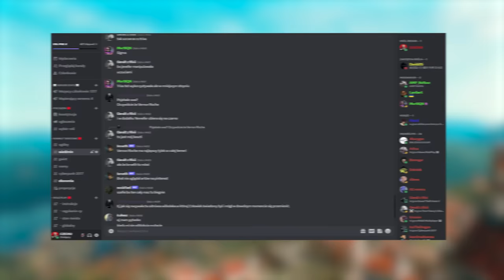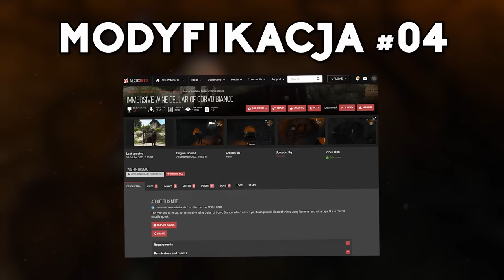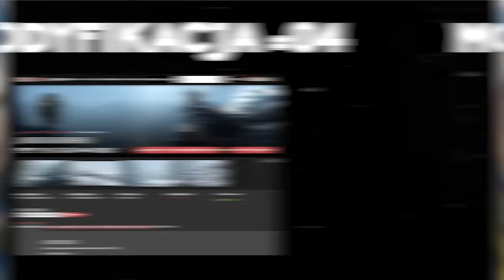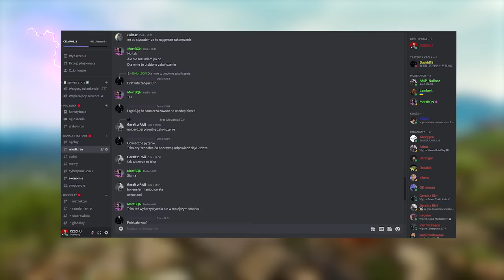NAJLEPSZE MODY DO WIEDŻMINA 3. ODKRYWAMY OSTATNIO DODANE MODYFIKACJE DO WIEDŹMINA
🟦 OPIS : SIEMA, W DZISIEJSZYM ODCINKU POSTANOWIŁEM PRZEJŚĆ OGRAĆ NAJNOWSZE MODYFIKACJE DODANE DO WIEDŹMINA 3 MIĘDZY INNYMI 1. TRISS LORE-FRIENDLY CHEST BURN SCAR ( MOD KTÓRY DODAJE BLIZNE OD OPARZEŃ I ZMIENIA MODEL TRISS MERIGOLD ), 2.DDIDDIWEDHT DESERT SKY IN OTHERS REGIONS ( MOD KTÓRY DODAJE NIEBO Z PUSTYNNEJ PLANETY DO WSZYSTKICH LUB WYBRANYCH REGIONÓW W WIEDŹMINIE ) , 3.STARRY IGNI ( MOD KTÓRY ZMIENIA IGNI ), 4.IMMERSIVE WINE CELLAR OF CORVO BIANCO ( MOD KTÓRY DODAJE MOŻLIWOŚC OTWIERANIA BECZEK Z WINEM W WIEDŹMINIE ), 5.WINDER AT KAER MORHEN ( MOD KTÓRY DODAJE ŚWIĄTECZNE/ŚNIEŻNE KAER MORHEN) , CZY 6.CUSTOM GERALT MODEL CABOOSE27X ( MOD KTÓRY DODAJE NOWĄ TWARZ DO GERALTA Z RIVII ).